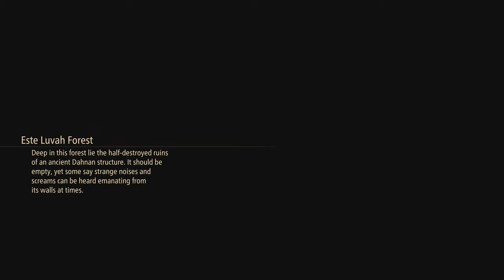Tales of Arise ( PS5 4K ) full game walktrough part 18 - Searching for Almeidrea, Temararus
Temararus fight at 4130